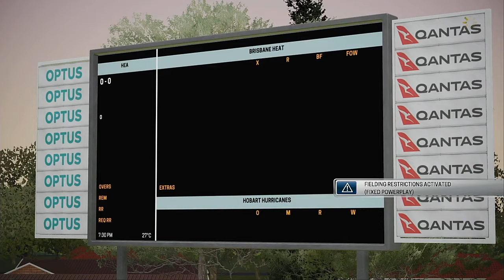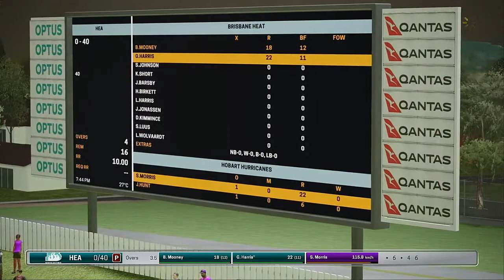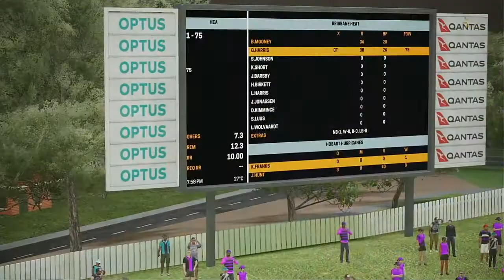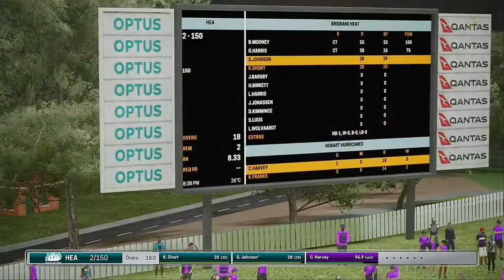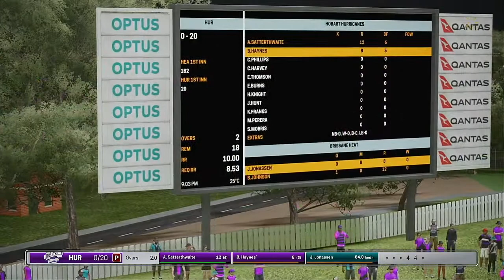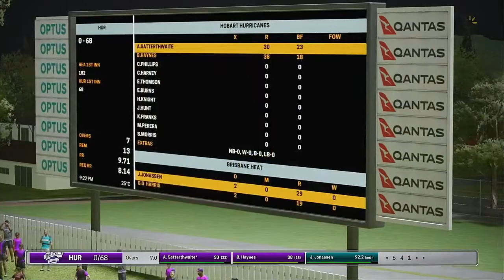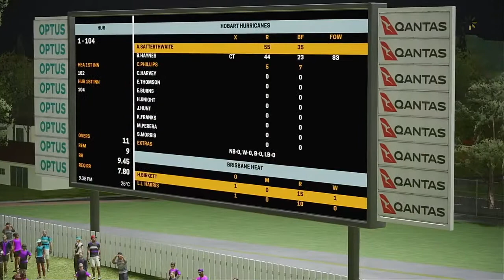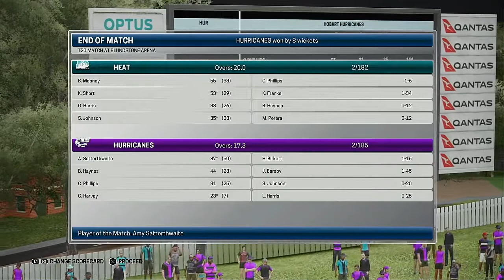WBBL 05 Match 41 Hobart Hurricanes VS Brisbane Heat